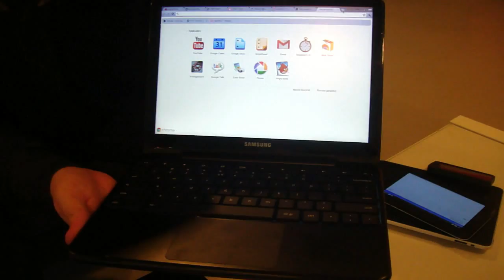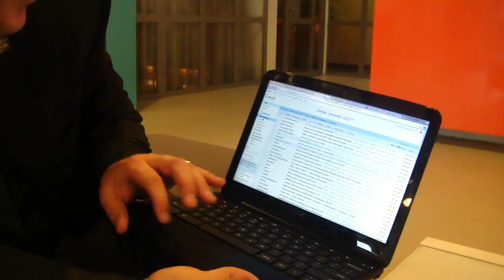Chromebook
Chromebook besproken door Richard Lamb